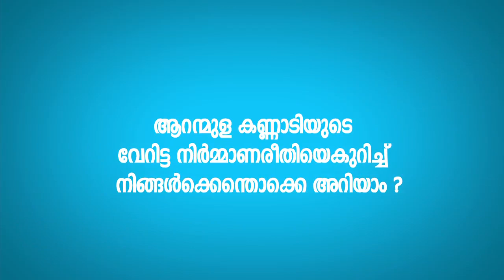Wonders Of Aranmula Mirror|ആറമ്മുള കണ്ണാടി എന്ന വിസ്‌മയം | Aranmula Mirror Making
Aranmula Kannadi locks in its depths, the tradition, myth and past of the Gods own country - Kerala.This world famous mirror still invites awe and thousand s of annual inquirers from around the world. Especially after acquiring the Geographic Indicator GI tag.

Prepared through numerous intricate process, indulging centuries old secret mix and cast  forging the reflecting surface, this piece of tradition is an enigma in all its stages.An Aranmula mirror reflects image from the front face itself unlike the usual mercury mirrors which reflect from the back surface.

Watch this video to know the history, secrets and making process of this wonder.A complete documentation of the making of the mirror by traditional craftsmen.

C-20 Sankar lane, Sasthamangalam (PO)
Thiruvananthapuram, Kerala , India 695010

Wonders Of Aranmula Mirror|ആറമ്മുള  കണ്ണാടി എന്ന  വിസ്‌മയം | Aranmula Kannadi Making Process